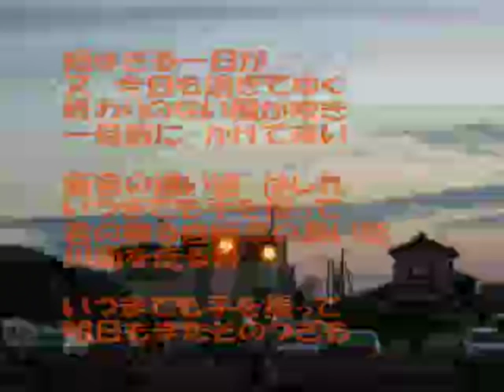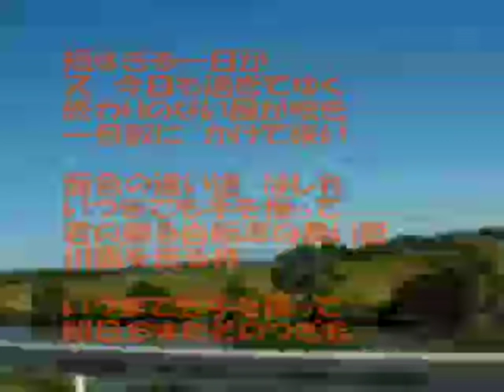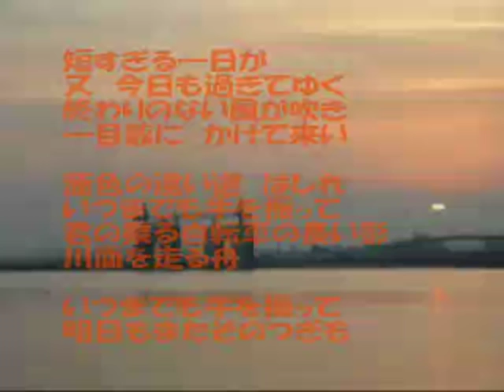sa.yo.na.ra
music and poem